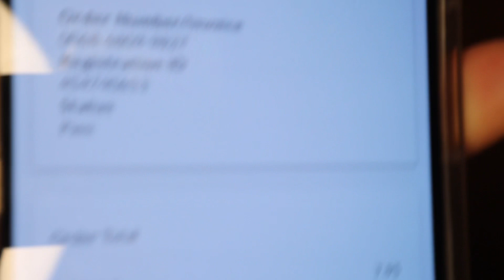TAKING MY NCLEX…NEXT GEN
Hi, everyone in this video I discuss my NCLEX experience and results w you guys w my real reaction.